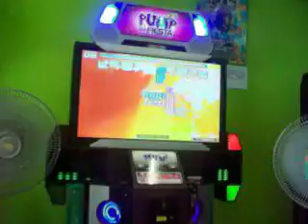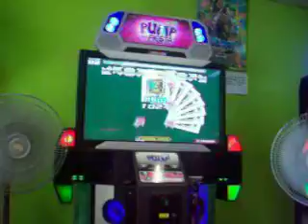La Chata* Sakuritap : [ Pump it up Fiesta 2010 ] Sorceress Elisse en Double lvl. 17 *O*!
* Ya pe xD! Jajaja Acáa Mi Xatz Haciendola en esta Fea Song X_X!
*  Todavía no me Salen los Últimos Cruces XD!
* Pero Ya le Sacó Una Súper "S" =D!
*  Espero Tener Otros Training Contigo y Graciias por Todo (:!
*  Siganle Conectados a este Canal que Tendrá los Mejores Videos de la Pump it up Fiesta 2010 =P!

Atte. MiLiTa^^!